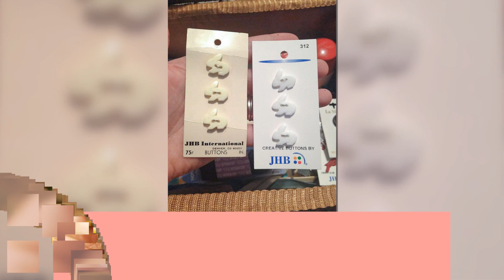Interesting Comparison Images To Give You A New Perspective